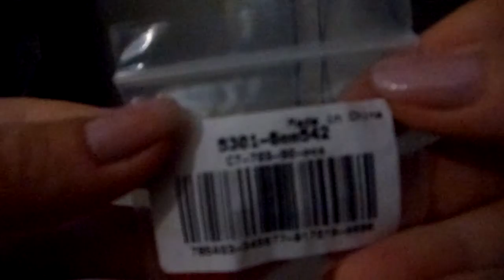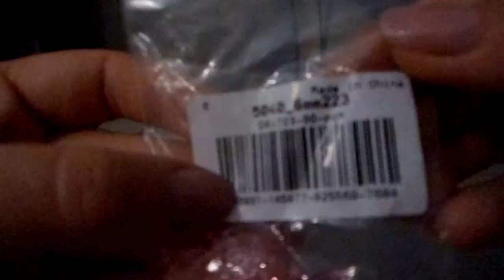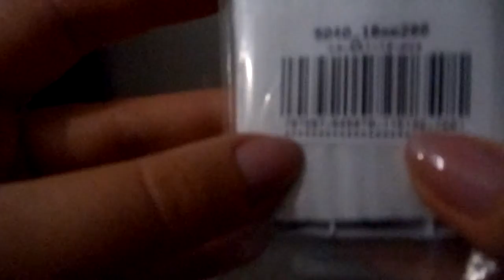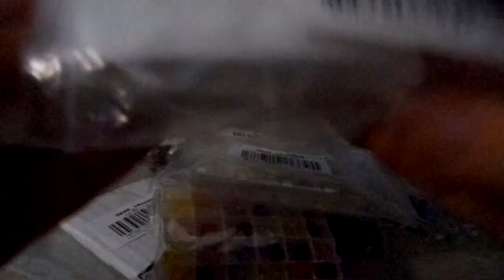Pandahall coletivo II